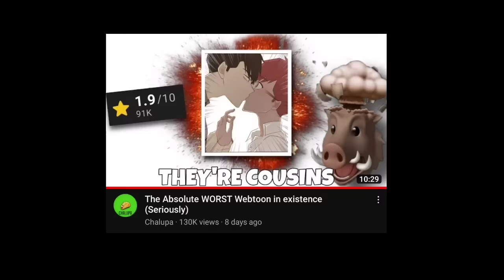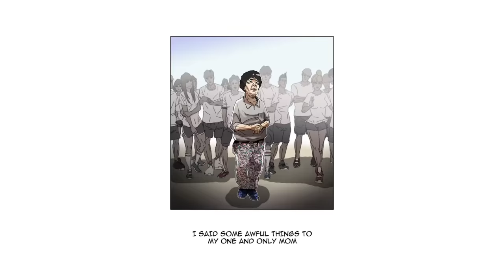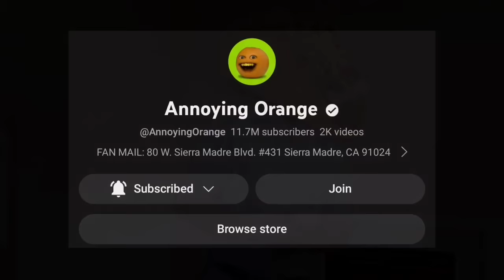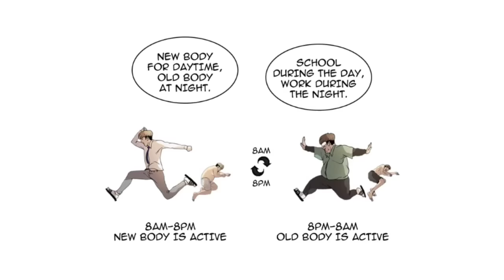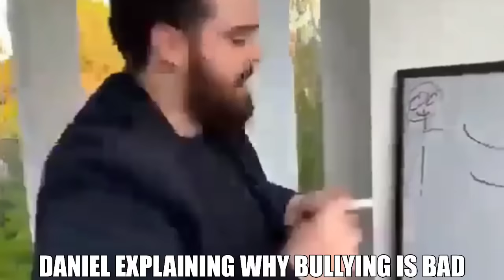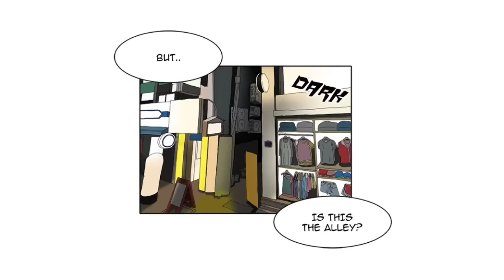The Male (and better) version of True Beauty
I got hooked onto Lookism, now I'm on episode 352 💀💀💀

Music Used -